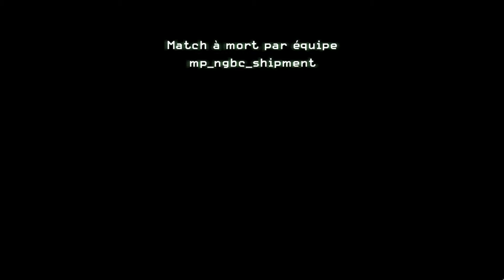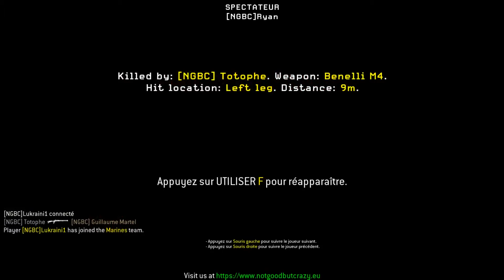[NGBC] COD4 : NGBC_Shipment by 4t4chris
Soirée [NGBC] du 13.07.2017 sur Call of Duty 4 Modern Warfare.
Mode de jeu : Tactical Crouch
Serveur COD4 des [NGBC] : Ip Serveur 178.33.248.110 port 28401